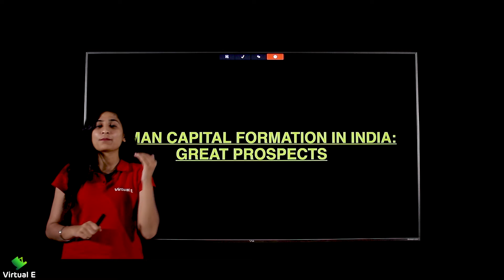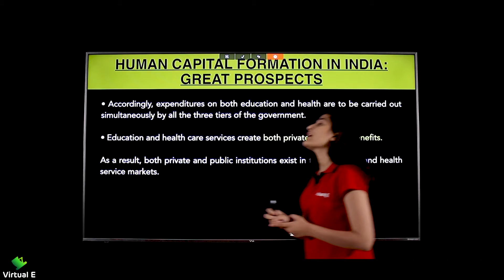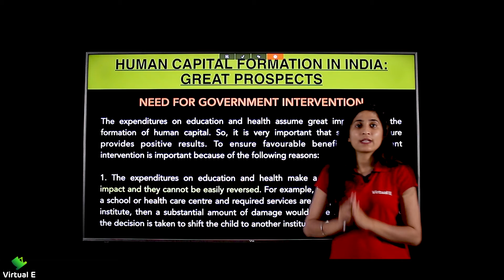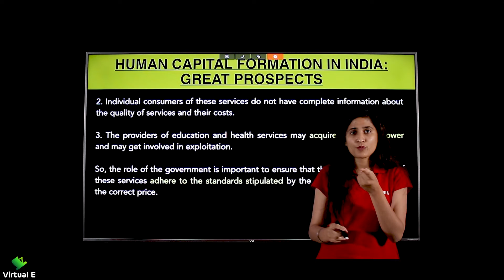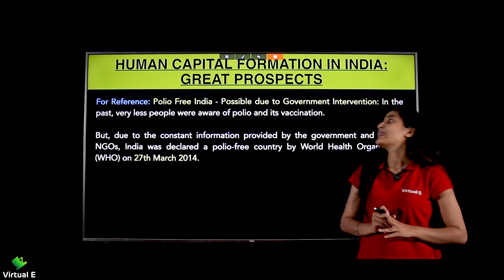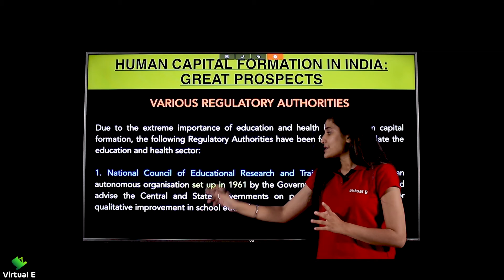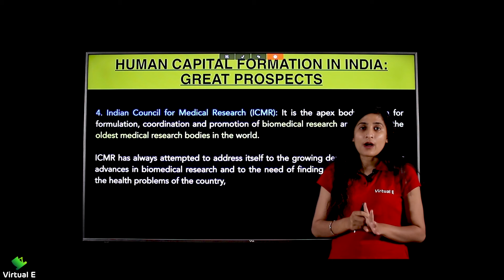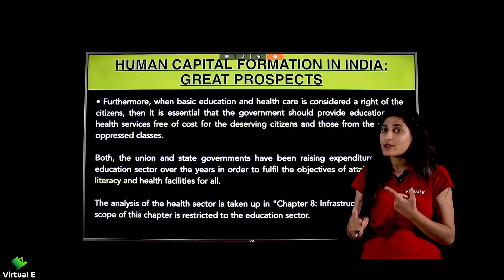Class 12 Indian Economics Ch 5 | Human Capital Formation | 9 - Human Capital Formation in India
Topics covered in Part 9 of Chapter 5 Human Capital Formation for Indian Economics of Class 12 CBSE are Human Capital Formation in India

Class: 12th
Subject: Indian Economic Development
Chapter: Human Capital Formation

Topic Name: HCF in India
Topics Covered in This Video: HCF in India